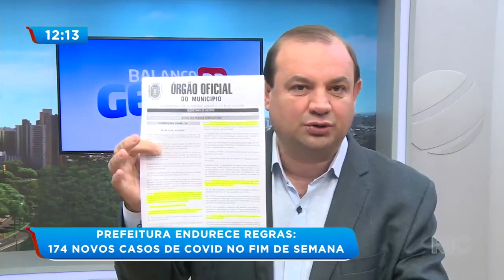Prefeitura endurece regras: 174 novos casos de covid no fim de semana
Só neste fim de semana Maringá registrou 174 novos casos positivos de coronavírus. Só ontem foram 91 registrados. Diante desse número, a prefeitura decidiu fazer um novo decreto e endurecer ainda mais algumas regras. Confira todos os detalhes na reportagem!